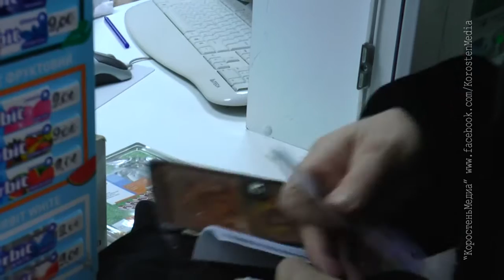КоростеньТВ_17-02-17_Про бесплатные лекарства и д/питание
Держава забезпечує безкоштовними ліками певні категорії постраждалих внаслідок аварії на ЧАЕС. Також виділені кошти на харчування дітей. Докладніше про це в нашому матеріалі.